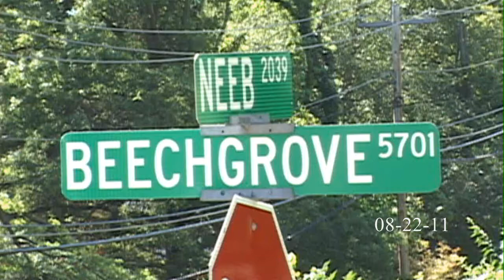Beech Grove Ln Crash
Video from the scene of a traffic collision that occurred at Beech Grove Ln and Neeb Rd in Green Township.